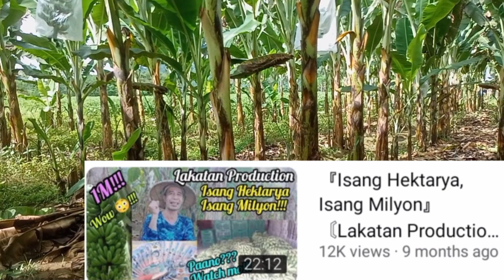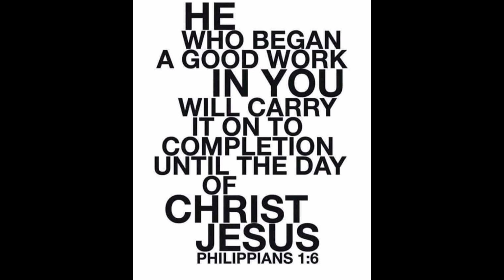『Lakatan Plantation One Hectare One Million Net Income』〘Believe it or Not〙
In Cooperation with:
Leon Agri